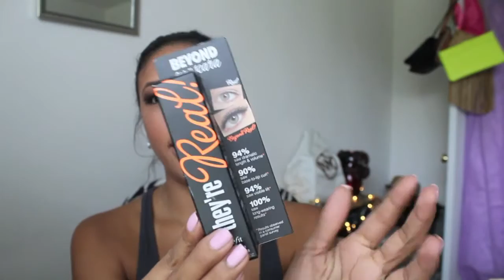BnB Babble: 2 Giveaway Announcements + Video Ideas| Beautynthebronzer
OPEN ME!
Watch me in HD!!

Talk Beauty with Me♡♡

4 ways to win! Each entry will count once...each increasing your chance to win!

1. Follow beautynthebronzer.blogspot.com by joining the site (click link "join this site" on top of sidebar)

3. Follow @beautynthebronzer on Instagram and repost the giveaway photo found on my profile with the hashtag bnbblogspotgiveaway (click Instagram link found on sidebar)

4. Follow @beautynthebronz on Twitter (click link on sidebar)

2 winners!
3. Repost original giveaway pic (found in my IG profile) and hash tag